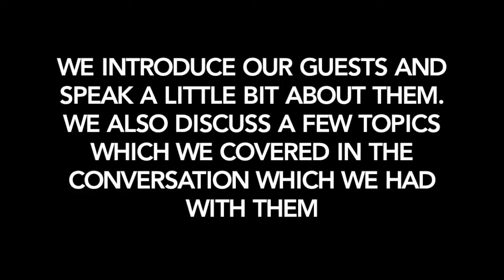RHP #027: Rosie Millen, Founder of Miss Nutritionist and Adrenal Fatigue Specialist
Founder of Miss Nutritionist. Entrepreneur. Public Speaker. Adrenal Fatigue Vanquisher. Pianist. Lady Leader. English Rose. Twin. Positivity Spreader.

After being misdiagnosed with depression, she researched for herself and got further opinions to find out that, what she actually had, was adrenal fatigue. There were moments in those 3 years when times were really tough and Rosie contemplated if it was all worth carrying on for.

ROSIE MILLEN